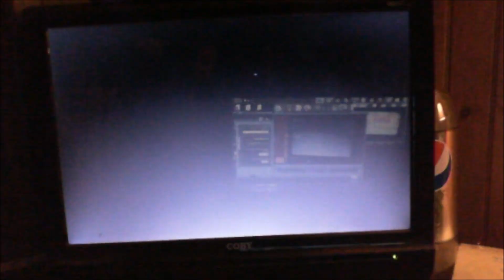Let's Fucking Play - Redneck Jamboree - TheAwesomeCave.com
Let's Fucking Play videos are like Let's Play videos on steroids. TheAwesomeCave.com delves into Calvin Tucker's Redneck Jamboree in this new site installment.